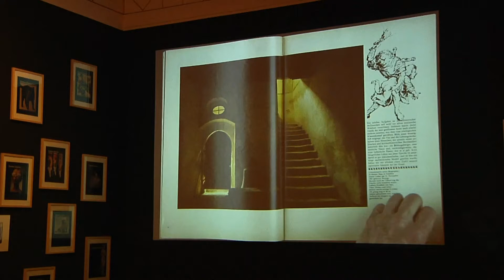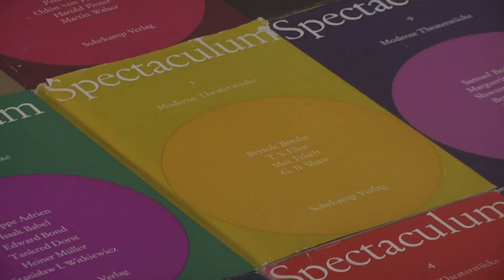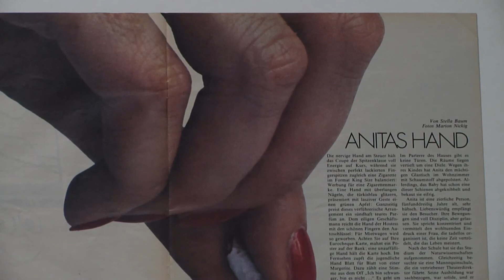Willy Fleckhaus: Grafikdesigner in Villa Stuck gewürdigt!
Die Villa Stuck würdigt den Grafikdesigner und Art Direktor Willy Fleckhaus. Der Journalist zählt zu den stilbildenden Zeitschriften- und Buchgestaltern der fünfziger bis achtziger Jahre.…